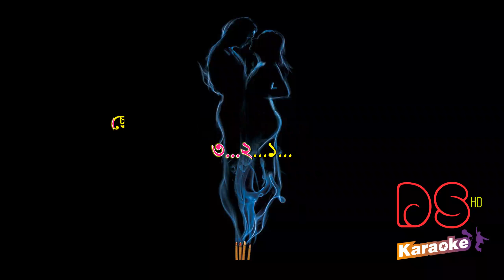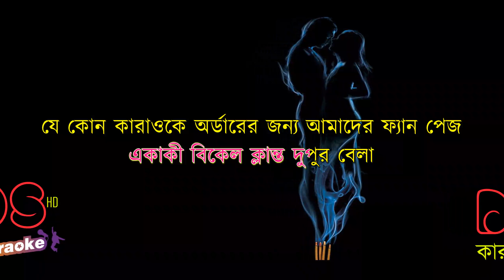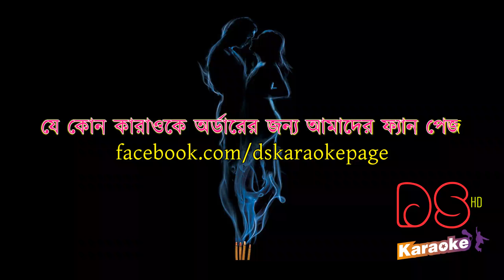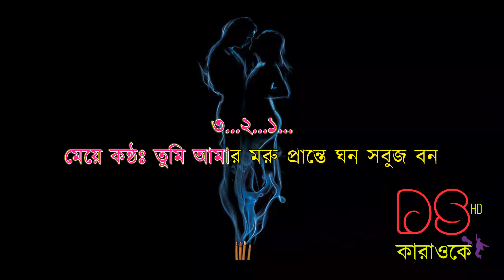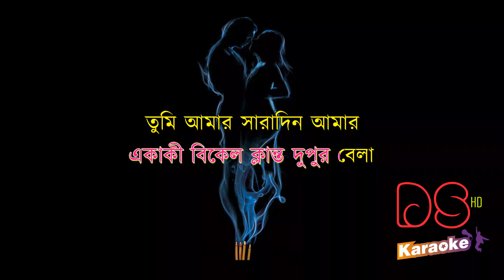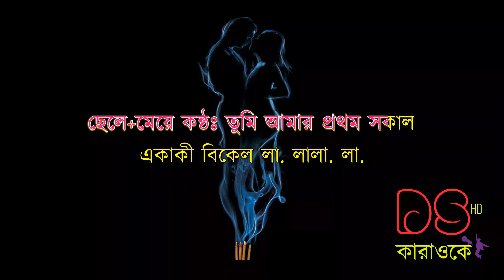Tumi Amar Prothom Sokal By Tapon Chawdhuri & Shakila Jafor Bangla Karaoke DS Karaoke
DS Karaoke
◆➤if you need any karaoke please contact with us

tumi amar prothom sokal karaoke
singer: tapon chawdhury & shakila jafor
lyricist: latiful islam shiblee
tune: ashiquzzaman tulu

bangla karaoke

বাংলা কারাওকে
শিরোনামঃ তুমি আমার প্রথম সকাল
শিল্পীঃ তপন চৌধুরী ও শাকিলা জাফর
কথাঃ লতিফুল ইসলাম শিবলী
সুরঃ আশিকুজ্জামান টুলু

ছেলে কন্ঠঃ তুমি আমার প্রথম সকাল
একাকী বিকেল ক্লান্ত দুপুর বেলা
তুমি আমার সারা দিন আমার
তুমি আমার সারা বেলা
মেয়ে কন্ঠঃ তুমি আমার প্রথম সকাল
ছেলে+মেয়ে কন্ঠঃ তুমি আমার প্রথম সকাল

ছেলে কন্ঠঃ তুমি আমার একটু চাওয়ার অনেক খানি পাওয়া
মেয়ে কন্ঠঃ তুমি আমার খর রোদের মিষ্টি হিমেল হাওয়া
ছেলে কন্ঠঃ তুমি আমার সূর্যাস্তের ঝিকিমিকি বালুকা বেলা
ছেলে কন্ঠঃ একাকী বিকেল ক্লান্ত দুপুর বেলা

মেয়ে কন্ঠঃ তুমি আমার মরু প্রান্তে ঘন সবুজ বন
ছেলে কন্ঠঃ তুমি আমার তপ্ত বুকে ঝড় ঝড় আশার শ্রাবণ
মেয়ে কন্ঠঃ তুমি আমার হৃদয়ের হাজার তাঁরার মেলা
একাকী বিকেল লা. লালা. লা. লা.